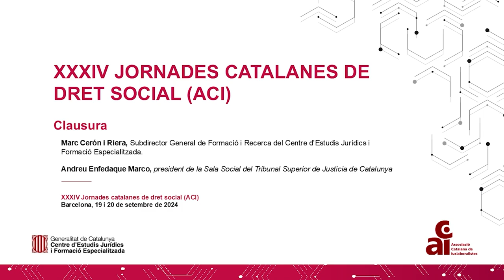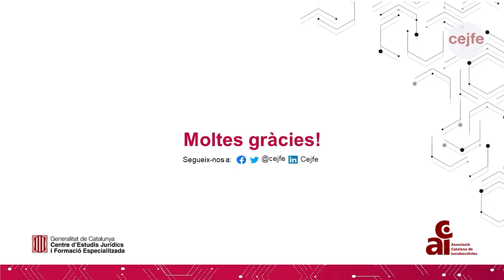XXXIV Jornades Catalanes de Dret Social (ACI) - Cloenda